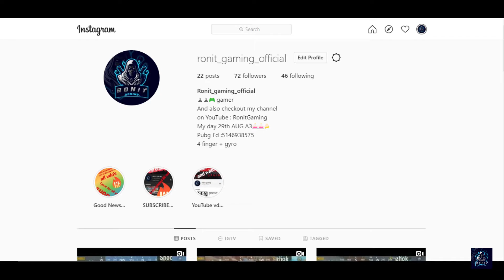FARMING DAY 2 | MINECRAFT PART 8 | RONITGAMING